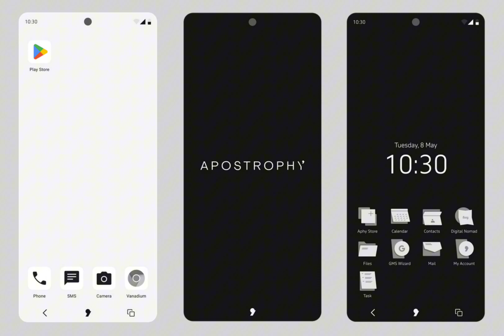New Phone OS Shakes Up Security.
Apostrophy OS is a new mobile operating system shaking things up in the privacy and security space. Unlike traditional Android, AphyOS ditches Google Mobile Services and the Play Store. This means you get more control over your data and avoid intrusive background tracking.